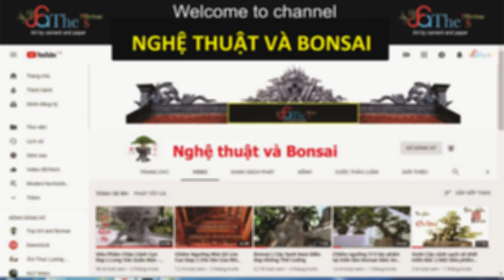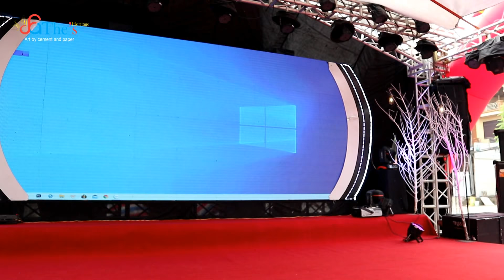Xem Nhà Hàng VIP Trồng Cây Mộc Lan Siêu To Khổng Lồ Giữa Nhà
👉 Cảm ơn Quý vị đã xem kênh Top art and Bonsai
DỊCH VỤ
👉 Làm thơ, khắc thơ thư pháp vào đá cho cây cảnh.
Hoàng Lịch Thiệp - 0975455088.